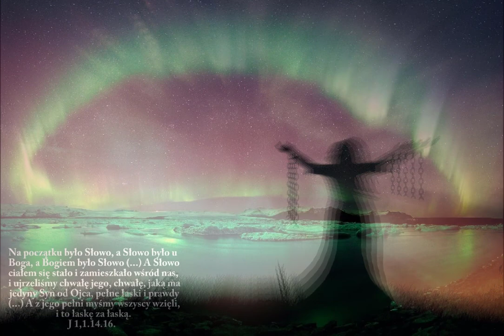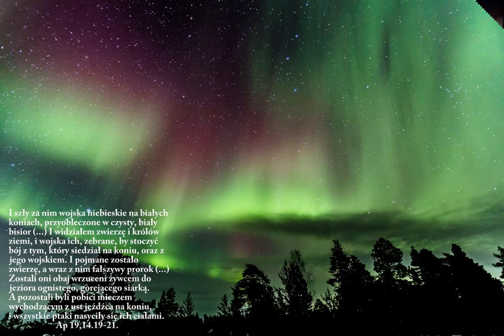Krzysztof Pyszko - Król z Betlejem (Fernando)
Król z Betlejem (Fernando)
Autorzy muzyki i tekstu oryginalnego:
Benny Andersson, Bjorn Ulvaeus, Sti Anderson
Pierwsi wykonawcy: Zespół ABBA, Szwecja
Rok powstania: 1975
Oryginalny tekst polski: Józef Kajfosz, 1978
Wykonanie: Krzysztof Pyszko (Kristoferon),
Sabina Rusnok (zwrotki)
Irena Wilkosz, Daniela Gizicka (refreny), 2019

Okoliczności powstania polskiego tekstu: Kiedy w roku 1976 zaczął rozbrzmiewać wszędzie „Fernando”, mój język angielski był jeszcze dosyć słaby, więc nie bardzo wiedziałem, o czym mowa w piosence. Wyłapałem tylko kilka wyrazów z refrenu: „było coś w powietrzu tej nocy... gwiazdy świeciły jasno... dla ciebie i dla mnie... dla wolności...” To skojarzyło mi się z atmosferą na polach betlejemskich w dniu narodzin Chrystusa, bo był akurat okres świąteczny i rozbrzmiewały kolędy. Ależ to świetny materiał na kolędę! — pomyślałem. Refren był gotowy w kilka minut. A zwrotki? Postanowiłem poświęcić je trzem kluczowym momentom tego Bożego planu wyzwolenia ludzkości, gdyż do każdego z nich pasuje dokładnie to, co mówi refren. To wymusiło dodanie refrenu także po 1 zwrotce, za co przepraszam autorów. Długo, bo ponad 40 lat czekał tekst na wykonanie. Następuje ono teraz, niedługo przed ostatnim z tych wydarzeń — intronizacją naszego Króla.
                                                             Józef Kajfosz

Tekst: (Król z  Betlejem)

Czy te szmery słyszysz ciche?
To wiatr szumem drzew obwieszcza ziemi tę cudowną wieść,
Że już kres jej doli lichej,
Że świat kajdan grzechu już nie będzie musiał dłużej nieść,
Że wspaniale Bóg zaczyna już rozwijać wielki swój zbawienia plan.

Refr.     Dziwnym blaskiem dzisiaj gwiazdy lśnią i śpiewem brzmią przestworza,
Niebo schyla się nad ziemią tą, wolności świeci zorza.
W biednej stajni w żłobku cicho śpi wcielone Słowo,
Niesie ludziom Bożej łaski dni, by odżył świat na nowo.

Czy te ciche słyszysz dźwięki?
Betlejemski Gość do serca dziś twojego puka drzwi.
Czy chcesz złożyć Jemu dzięki?
Że pokoju swego dar On z łaski swej przynosi ci?
Zaproś Go do siebie dziś i patrz jak wielki w życiu twym On sprawi cud.

W grzesznym sercu dzisiaj objął tron Książę Pokoju
Z stajni je w swój kościół zmieni On miłości mocą swoją.

Czy to głośne słyszysz granie?
To anielskich tony trąb zwiastują wszystkim nowy wiek.
Wnet już świat na sądzie stanie
I niebiański Wódz odmienny świata sprawom nada bieg,
Wszystkie ludy Jemu służyć, hołd oddawać będą już po wieczny czas.

Wojska białe schodzą z niebios pól, wróg starty pada.
Ten, co w żłóbku był dziś jako Król na świata tron zasiada.

Każdy z nas niech korne Jemu dziś złoży pokłony,
Naszych serc i całej ziemi Pan niech będzie uwielbiony!

                                  Józef Kajfosz